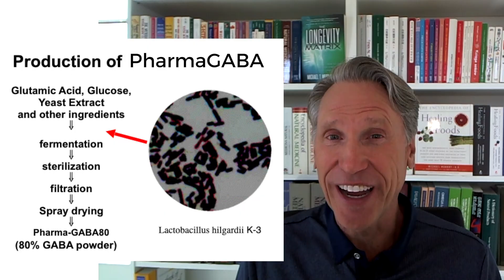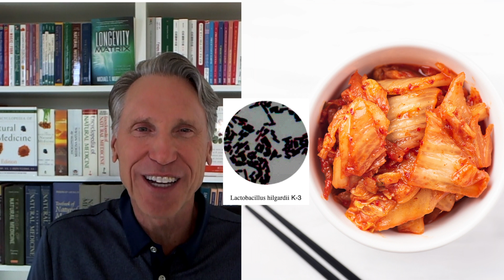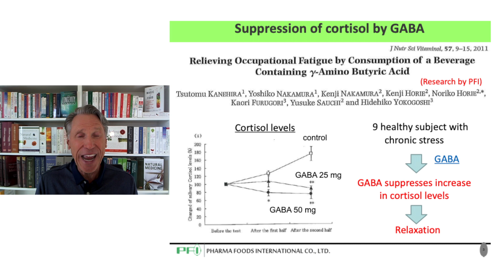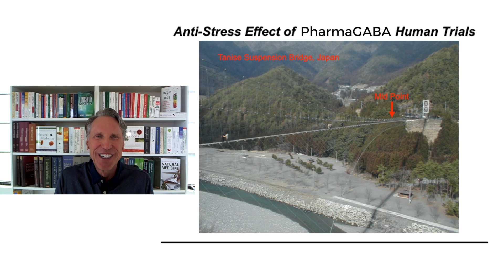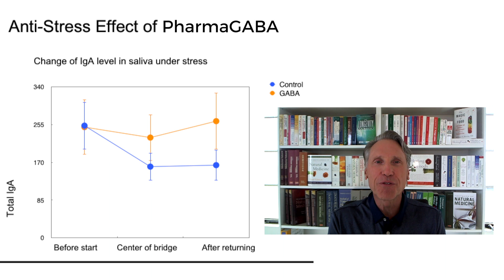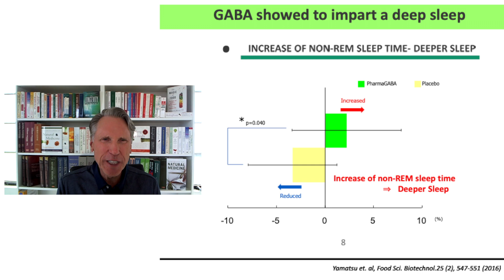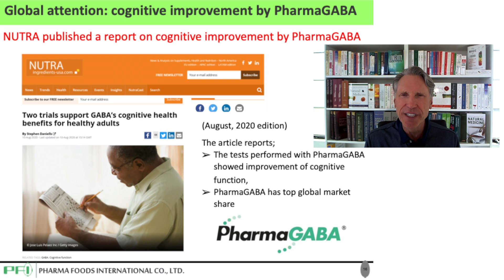What You May Not Know About Nutrition & Supplement Ingredients - PharmaGABA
PharmaGABA:
- Promotes feelings of relaxation with greater mental clarity
- Has anti-stress effects
- Helps to improve sleep quality
- Supports improvement of memory and mental function
- Promotes muscle growth

See the article on Dr. Michael Murray's website to view references to the studies mentioned